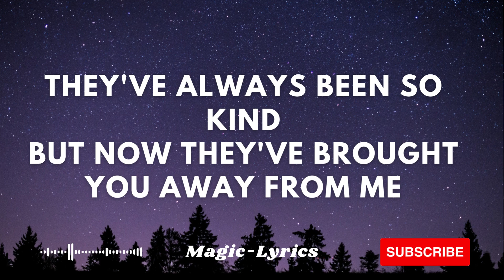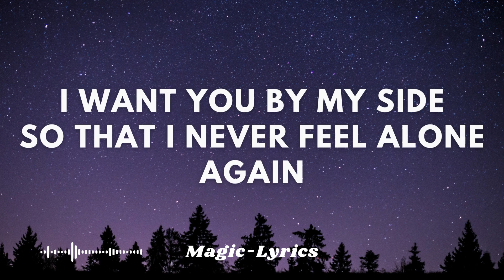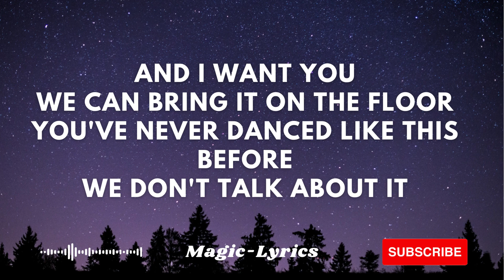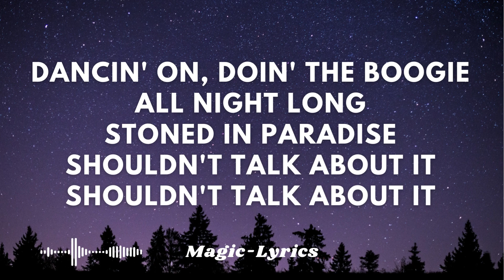Milky Chance - Stolen Dance (Lyrics)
Lyrics : 🎤
I want you by my side
So that I never feel alone again
They've always been so kind
But now they've brought you away from me

I hope they didn't get your mind
Your heart is too strong anyway
We need to fetch back the time
They have stolen from us

We can bring it on the floor
You've never danced like this before
We don't talk about it
Dancin' on, doin' the boogie all night long
Stoned in paradise
Shouldn't talk about it

Coldest winter for me
No sun is shining anymore
The only thing I feel is pain
Caused by absence of you

Suspense controlling my mind
I cannot find the way out of here